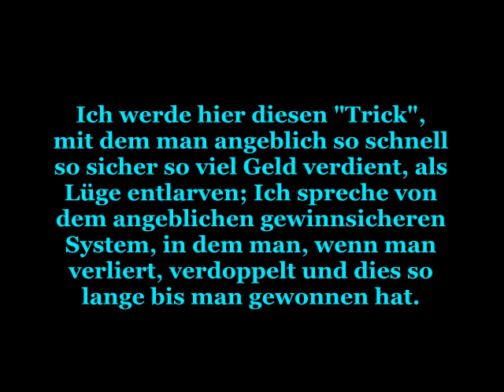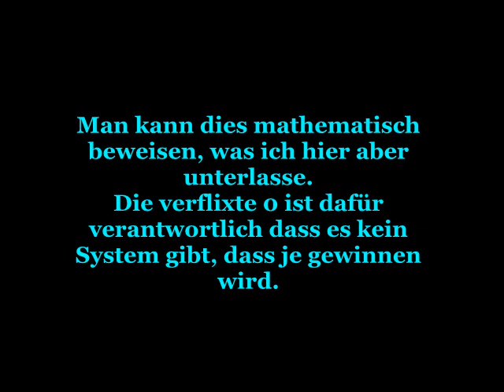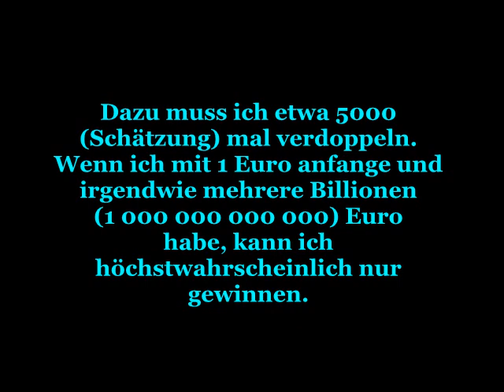CASINO TRICK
Eigentlich erwähne ich alles in meinem Video.

Achja: Ist aus Langeweile entstanden und ist mein erstes Video.

Ich hoffe ihr lernt was. Wer die mathematische Beweisführung will (was ich bezweifle), einfach PN senden.

freundliche Grüsse